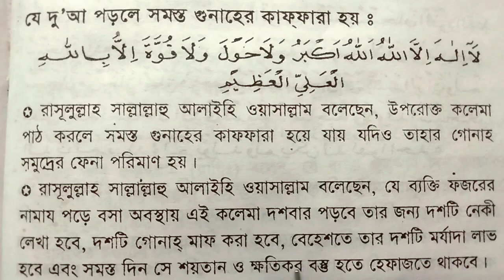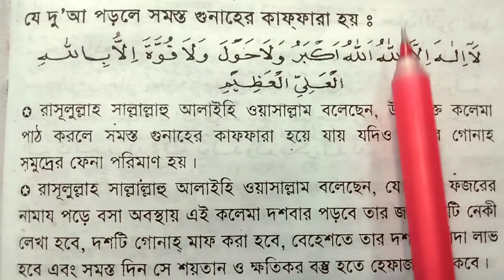একবার পাঠ করলে জীবনের সব গুনাহের কাফফারা আদায় হয়ে যায় | গুনাহ মাফের দোয়া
একবার পাঠ করলে জীবনের সব গুনাহের কাফফারা আদায় হয়ে যায়

গুনাহ মাফের দোয়া,গুনাহ মাফের দোয়া,গুনাহ মাফের আমল,৮০ বছরের গুনাহ মাফের দোয়া,গুনাহ মাফের দোয়া!,জিনার গুনাহ মাফের দোয়া,সমস্ত গুনাহ মাফের দোয়া,জীবনের সব গুনাহ মাফের দোয়া l,গুনাহ মাফের দোয়া কি,80 বছরের গুনাহ মাফের দোয়া,গুনাহ মাফের উত্তম দোয়া,হস্তমৈথুনের গুনাহ মাফের দোয়া,সাইয়্যেদুল ইস্তেগফার গুনাহ মাফের শ্রেষ্ঠ দোয়া,গুনাহ মাফের সর্বশ্রেষ্ঠ দোয়া,গুনাহ থেকে বাঁচার দোয়া,গুনাহ মাফের উপায়,গুনাহ মাফের ওয়াজ,গুনাহ মাফের দোয়া মিজানুর রহমান আজহারী